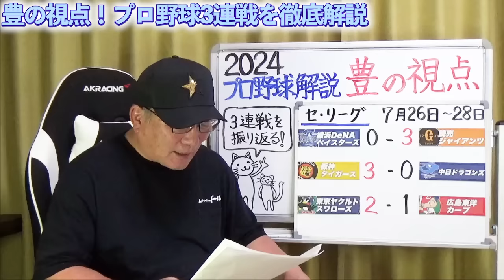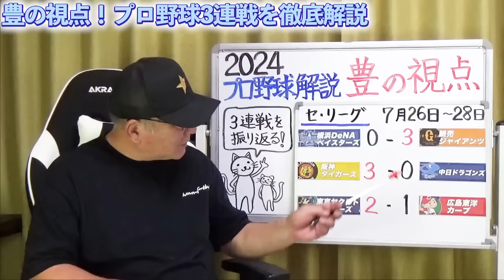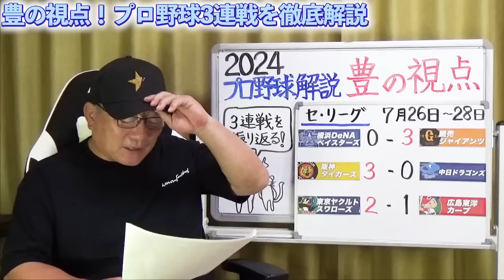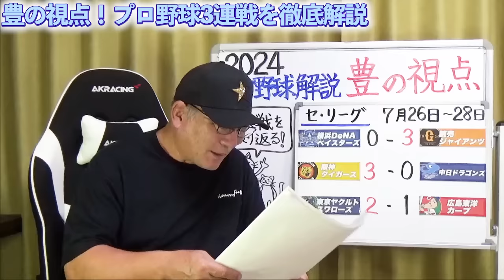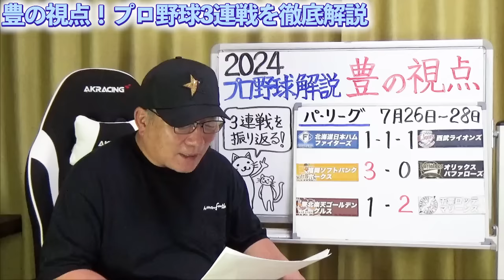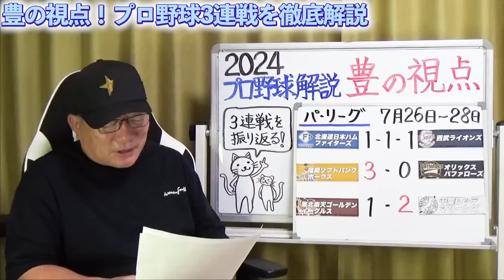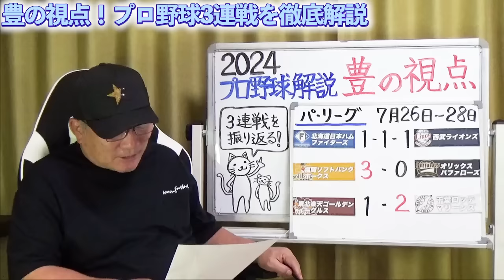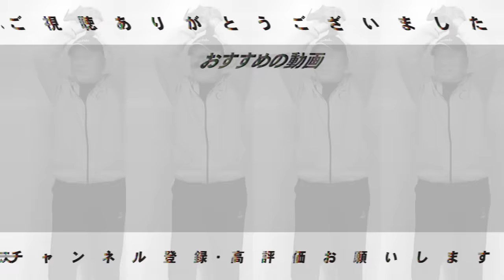【プロ野球解説】巨人3連勝で首位キープ！モンテスの評価は？DeNA「ケイが苛立ちを見せるとダメ！」阪神”中野のバントのサインに岡田監督の手応えが！”中日『３球で０死満塁を…』ヤクルト髙橋素晴らしい！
0:00 オープニング
4:00　DeNA - 巨人
19:31　阪神 - 中日
30:09　ヤクルト - 広島
38:57　日ハム - 西武
51:18　ソフトバンク - オリックス
1:02:35　楽天 - ロッテ

○取材していただきました↓
【前半】